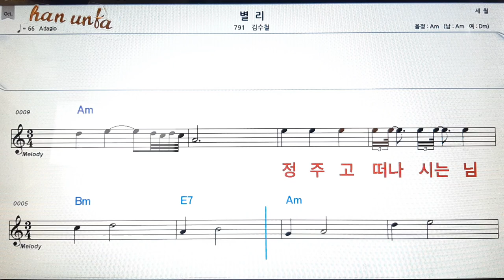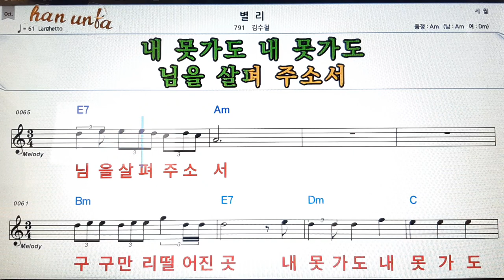별리/김수철👍노래 반주, 코드 악보,가라오케💋Karaoke*Sheet Music*Chord*MR